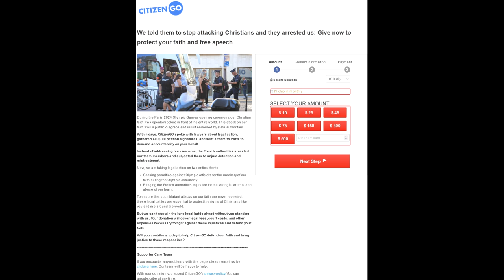Give now to protect your faith and free speech!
arrest
authorities
citizen
detention
faith
fight
free
fundraiser
games
go
mistreatment
mocked
now
olympic
organization
persevere
protect
resist
select
speech
spirit
test
trials
unjust
your
give
amount
Garten of Ban Ban
The Twisted One
OST